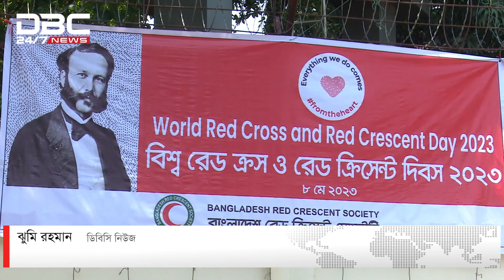নানা আয়োজনে পালিত হচ্ছে বিশ্ব রেডক্রস-রেডক্রিসেন্ট দিবস | DBC NEWS